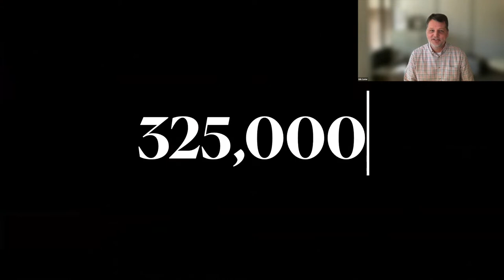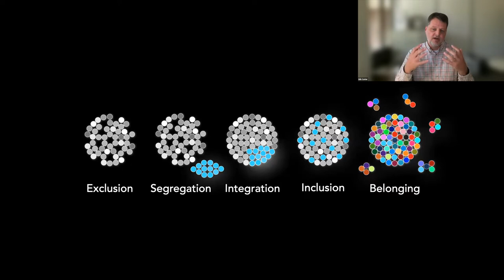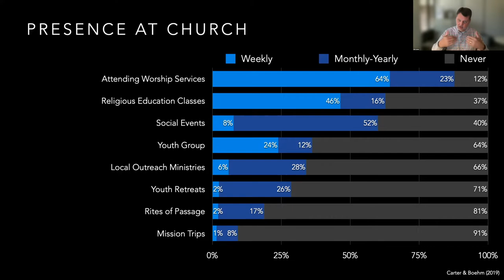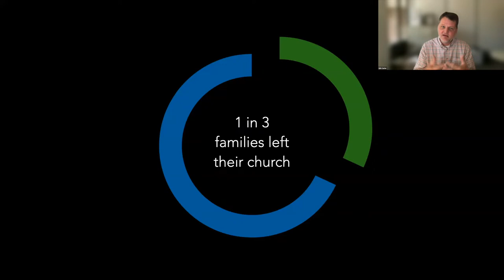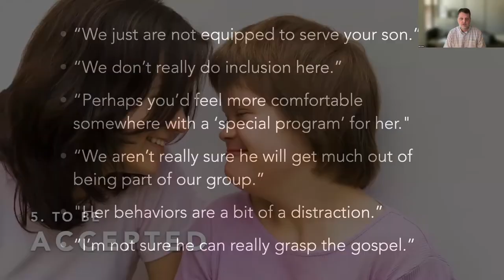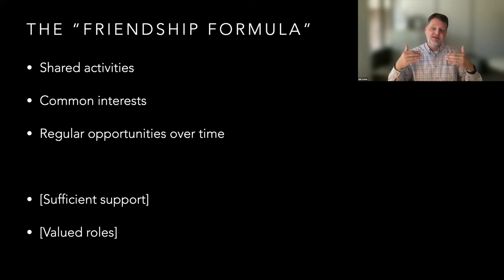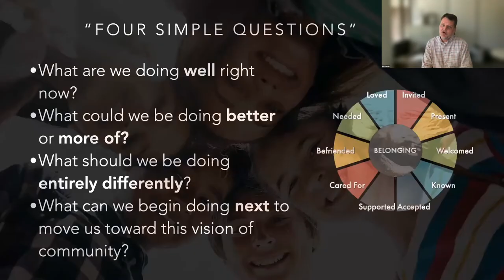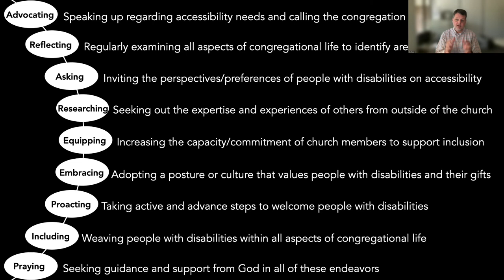Creating Communities of Inclusion and Belonging for Youth with Disabilities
Many faith communities still struggle to welcome and weave youth with disabilities into the ministries and relationships that make up the life of their congregation. Yet we are called to be communities without asterisks. Dr. Carter will share a powerful framework for reflecting upon and fostering belonging within youth and other congregational ministries. Together, we will explore the implications of this work on the ways we support youth with disabilities and on the ways we spur our own churches to be more inclusive and welcoming.